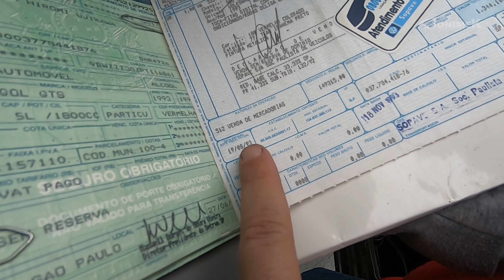GOL GTS 1993: ANÁLISE ESTRUTURAL + INÍCIO DA RESTAURAÇÃO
PEDRINHO AUTO PEÇAS USADAS
Endereço: Rua Carlos Fleischman, nº 246
Jardim São Paulo | São Carlos/SP

TONIMEK01
TONIMEK02
TONIMEK05
TONIMEK06

Dúvidas, críticas e/ou sugestões:
Endereço: